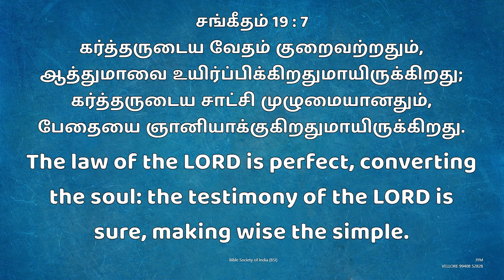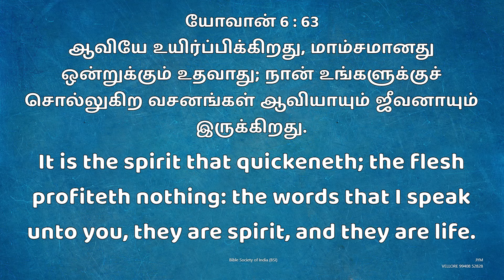Jym || Daily Devotion "New Day New Hope "உயிர்ப்பிக்கும் வார்த்தை Bro.D.Andrews Wesley. 10 AUG 2024.